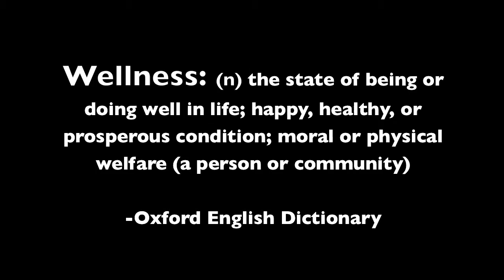Midway Wellness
This is a final mini documentary project from the 2013 Visual Anthropology class at Hamline University. (All participant permissions are on file.)